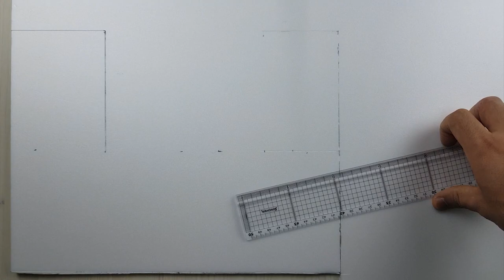DIY How to make homemade Water Dispenser?!!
Make your own Water Dispenser at home!!!